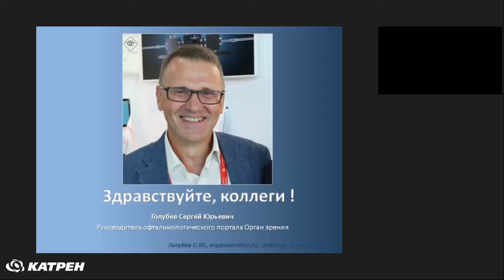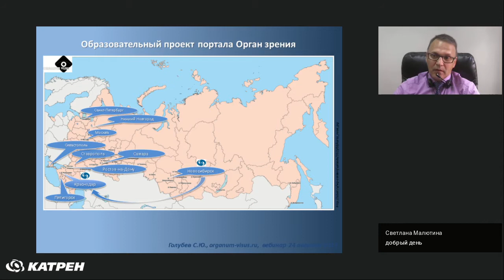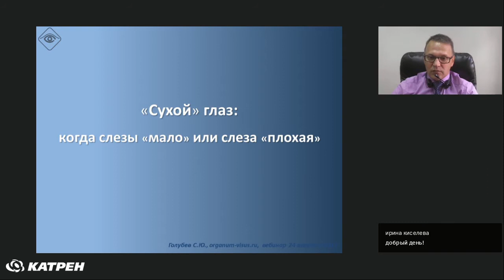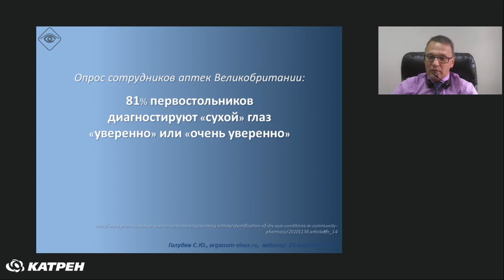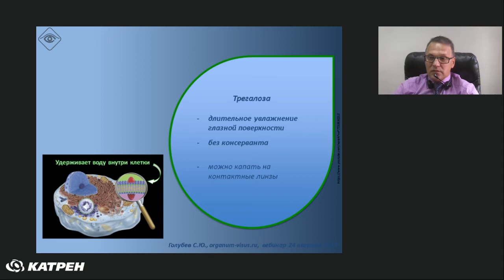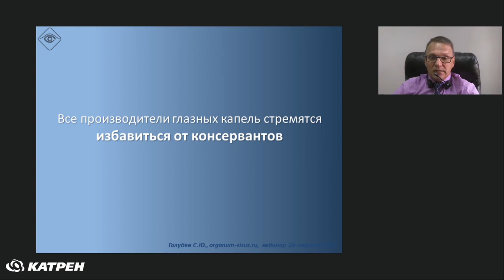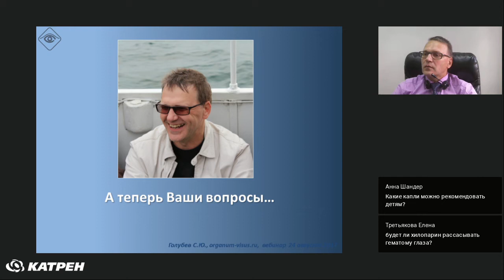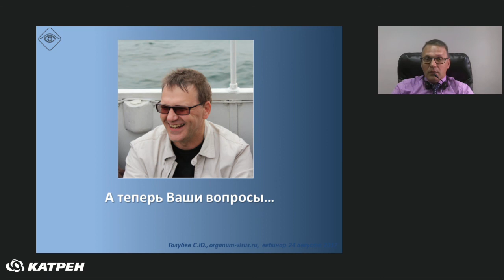Dry Eye. О выборе капель гиалуроновой кислоты: вебинар для первостольников.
Гиалуроновая кислота для глаз: как помочь покупателю сделать правильный выбор? Лечение сухого глаза. Лектор: Голубев Сергей Юрьевич, Вебинар для первостольников 24 августа 2017, 12:00, Москва, Россия в рамках образовательного проекта портала Орган зрения, при технической поддержке АО НПК «Катрен»,